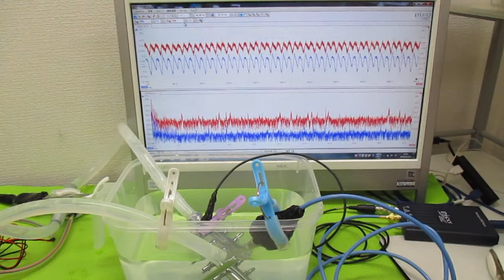オリジナル超音波システムの開発技術（音響流制御） ultrasonic-labo